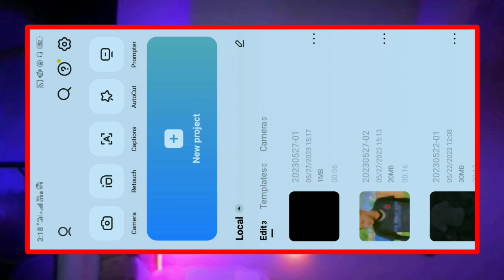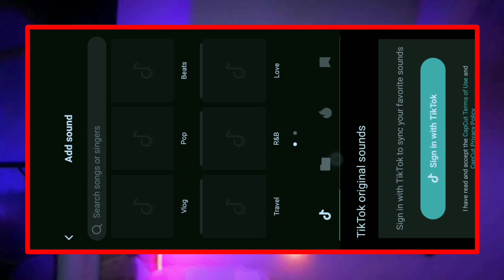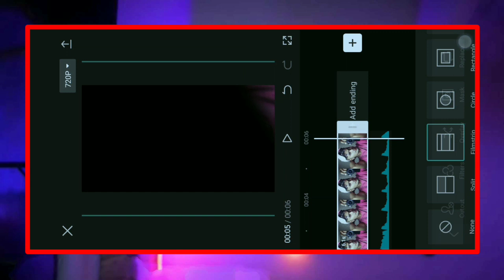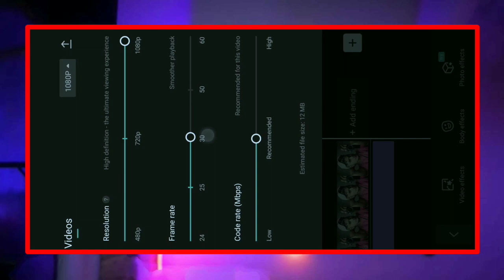Black Line Effect Reels Editing / Trending Reel Editing / Capcut App Video Editing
Music App Download karne se pehle aapke mobile me telegram app hona chahiye